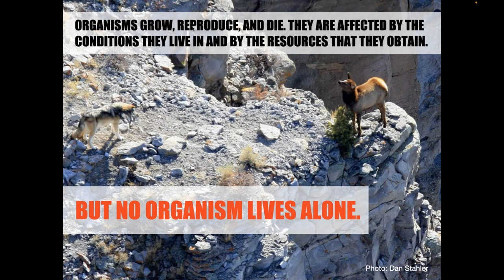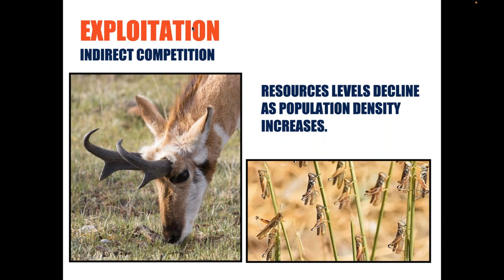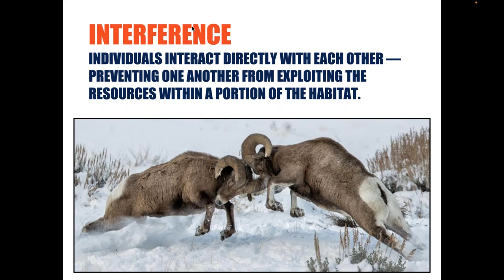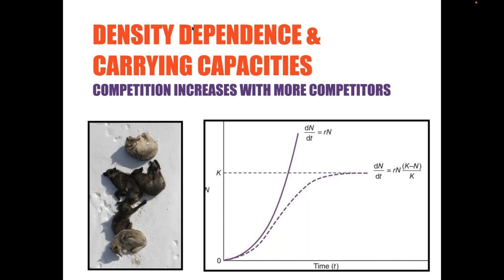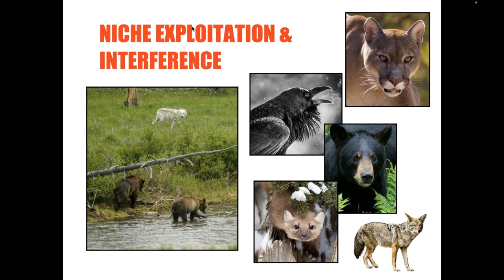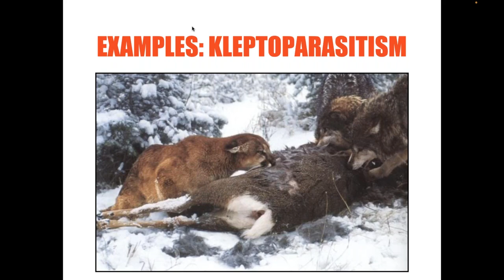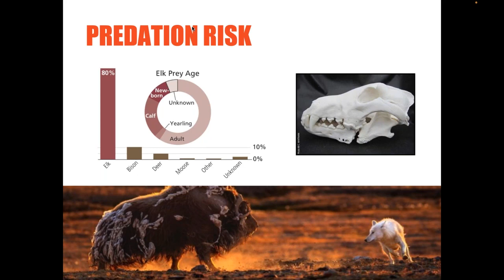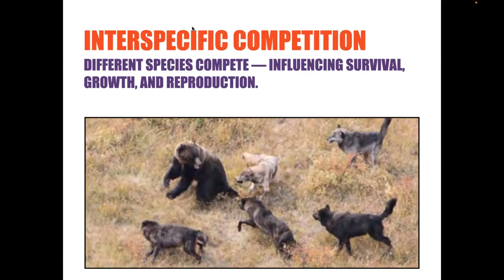Daily Dose of Nature | Wildlife Competition Fighting for Survival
The natural world is full of competition. To survive, animals must compete with each other --including members of their own species -- for space, resources and breeding opportunities. Join wildlife biologist and Expedition Leader Aaron Bott as he demonstrates the diverse forms of competition in the animal kingdom, explains how competition drives evolution, and unravels the ecological aspects of competition. With wolves, elk, bears, cougars and coyotes as his case studies, you won’t be able to look away!